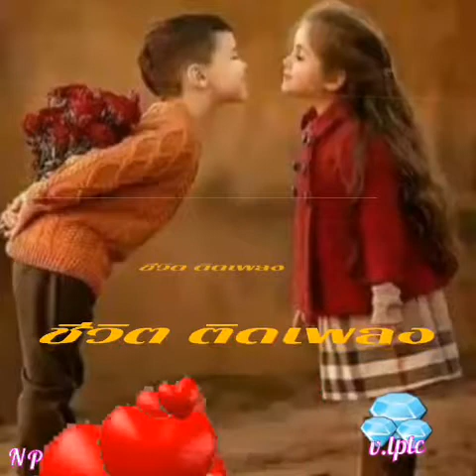อย่าคิดมาก...ขจรศักดิ์